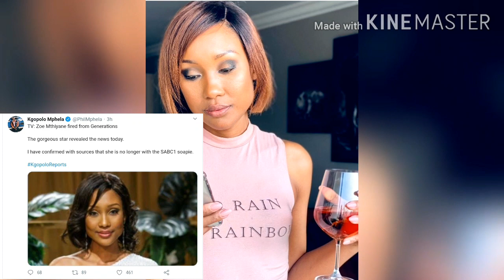Zoe Mthiyane (Zitha) Fired From Generations following Emotional Break Up with Rapulana Seiphemo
ZoeMthiyane (Zitha) Fired From Generations Following Emotional Break Up With RapulanaSeiphemo